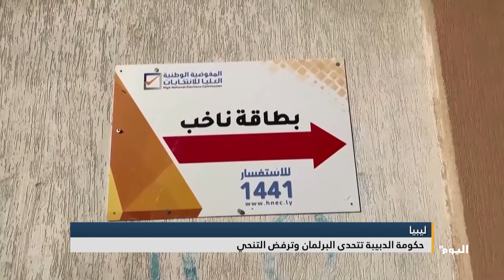حكومة الدبيبة في ليبيا تتحدى البرلمان وترفض التنحي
ــــــــــــــــــــــــــــــــــــــــــــــــــــــــــــــــــــــــــــــــــــــــــــــــ
للمزيد من المواضيع يرجى زيارة منصات التواصل الاجتماعي لقناة اليوم:

تابعوا قناة اليوم على التردد:
 12687_27500 (H) _NILESAT